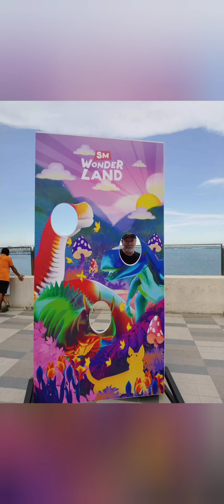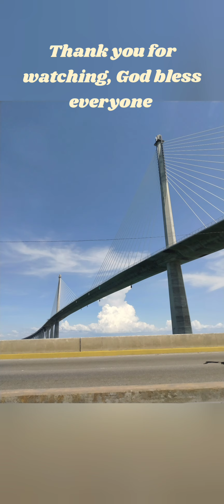Sky Park SM Seaside Cebu City Philippines ❤️my kanu hubby selfie memories 👏(May 18,2024)♥️